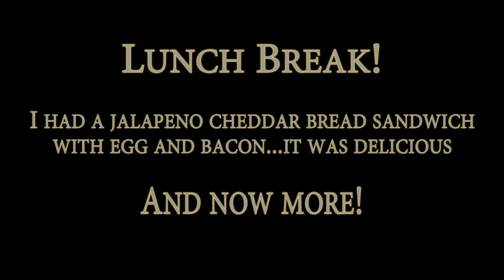Let's Play NWN - Part 88 - Delilah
In Part 88 I make a new friend who is willing to cut off her own ear so I can make money...now that's true friendship!